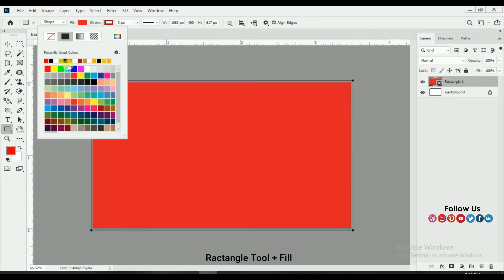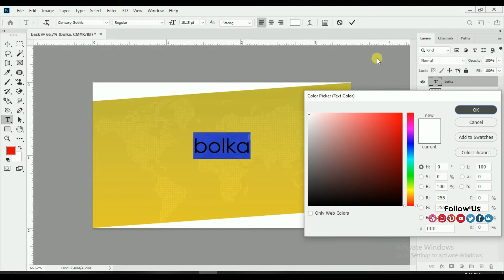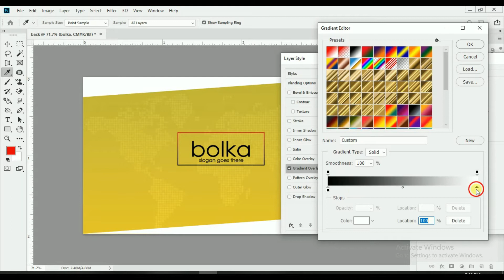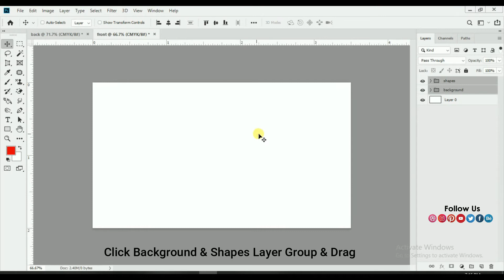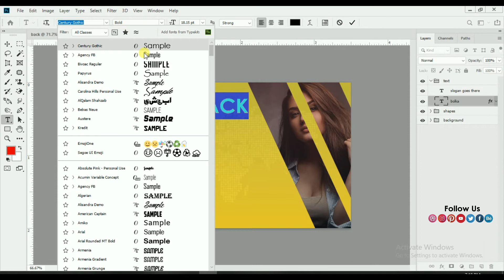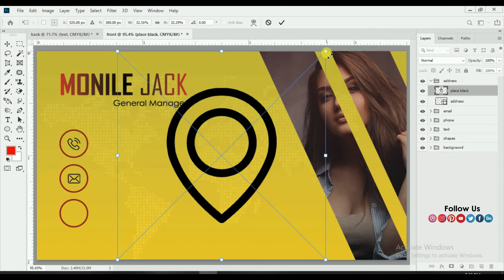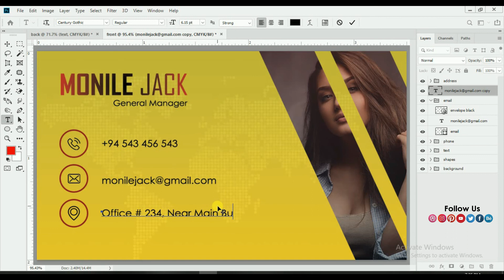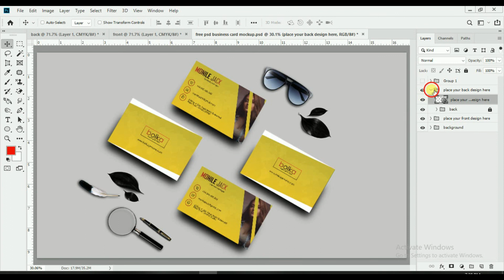Business Card Design In Photoshop Tutorial - Mockup Graphics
BUSINESS CARD DESIGN IN PHOTOSHOP TUTORIAL. Mockup graphics is a channel about graphics designing. You can learn how to design posters, flyers, business card designs in photoshop, and much more. You can use this business card design in photoshop for branding your business or identity and other graphics purposes. You can also download free mockups by click on the link give about. We also create tutorials about other business card designs in photoshop like visiting card design in photoshop, photoshop tutorial, creative business card, professional business card, and much more.

All graphics resources used in this video are freely available on the internet. And fuel your creativity.